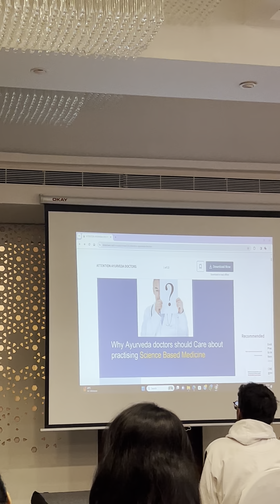WHY DO AYURVEDA PHYSICIANS MUST CARE TO PRACTICE SCIENCE BASED MEDICINE OF AYURVEDA ?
Presented in Bharat Mission BHISHAK 53 at Ahmedabad, 03-02-24
Speaker: Dr. Remya Krishnan, The Pioneer of SBEBA, Science Based Evidence Based Ayurveda